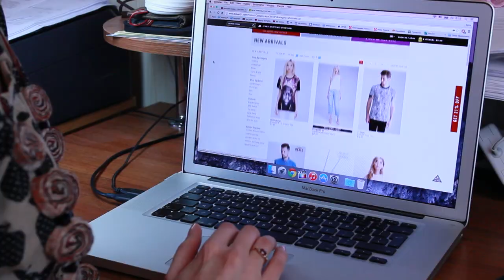Как пополнять гардероб. Мои способы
Мои принципы построения гардероба довольно просты, но подойдут для каждого. Эту вечную тему мне хотелось немного разнообразить и я соединила ее с тремя идеями нарядов. Надеюсь что вас это видео вдохновит на свои идеи и творчество.